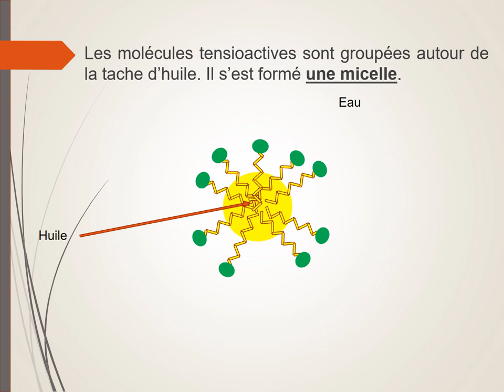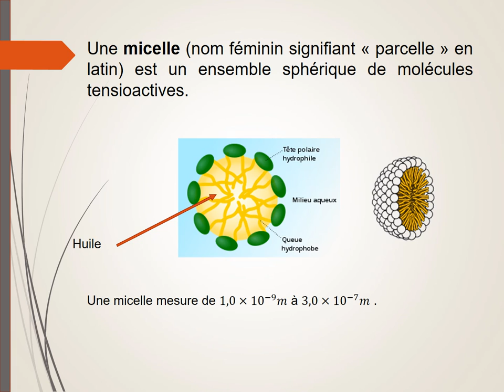Formation de micelles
Qu'est-ce qu'une micelle ?
Comment une micelle se forme-t-elle ?